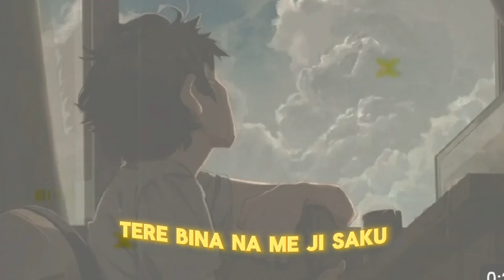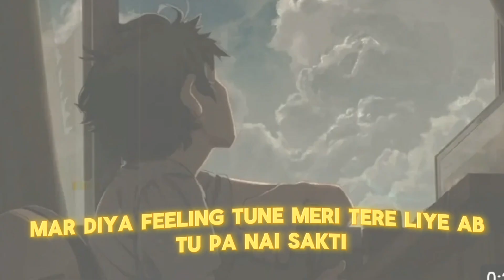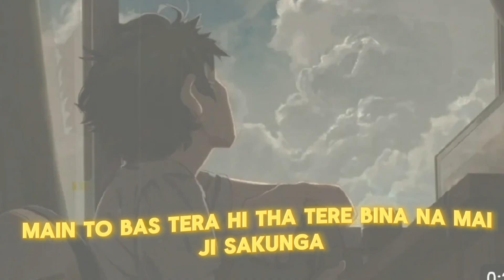I NEED LOYALTY ❤️‍🩹|| AKR x PRINCE || Official lyrically video || sad song 2024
audio CREDIT -

               TITLE - I NEED LOYALTY
              ARTIST - AKR X PRINCE
                RECORD - BASS TUBE RECORD
               mix master - prince Pandey